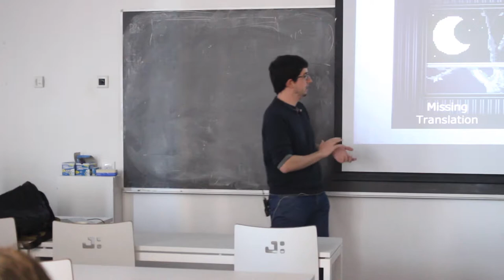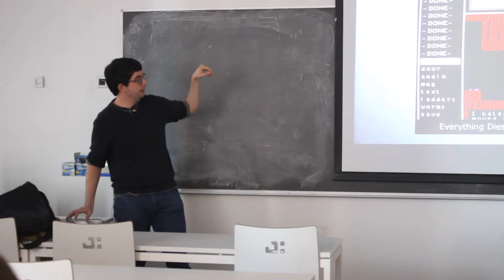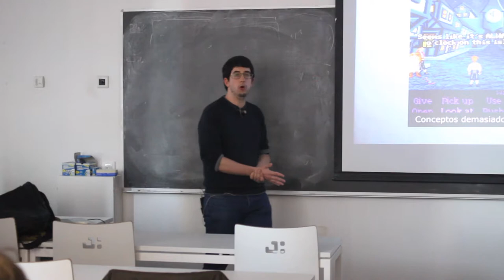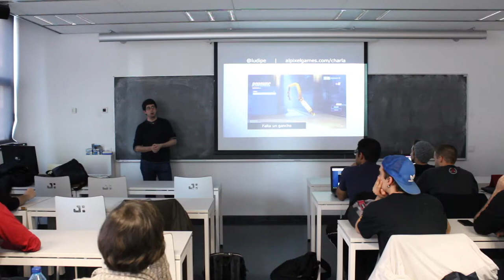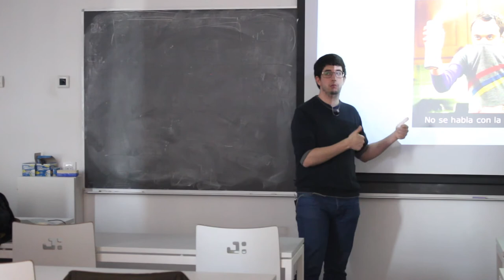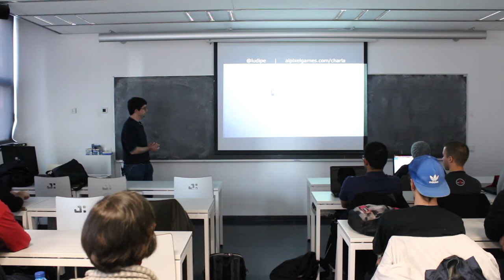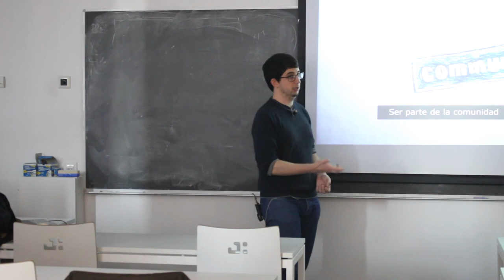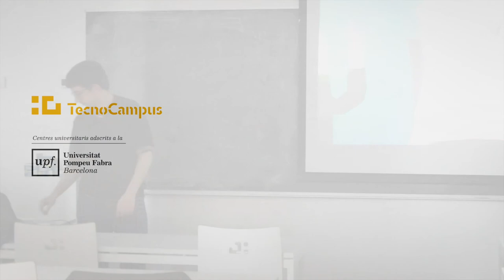Cicle de conferències de videojocs - Luis Díaz (Diseñador y relaciones públicas en AlPixel Games)